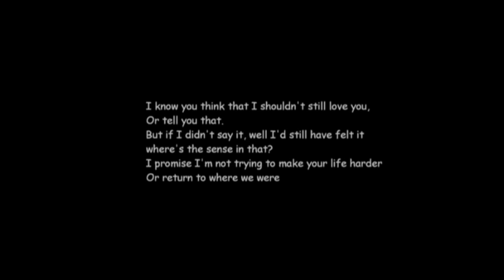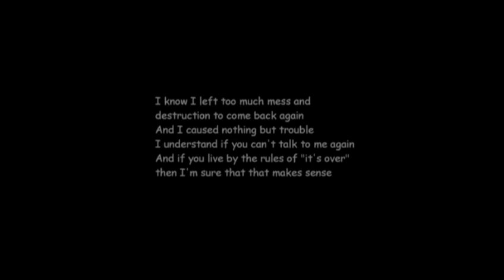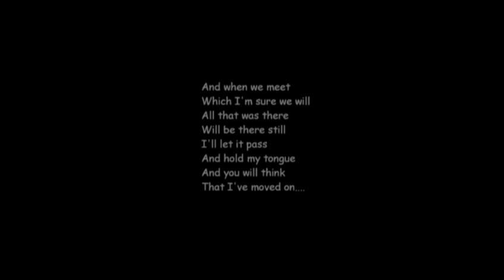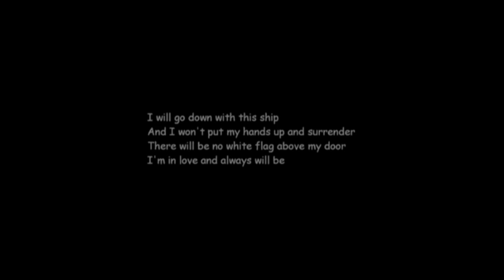White Flag By Richenda